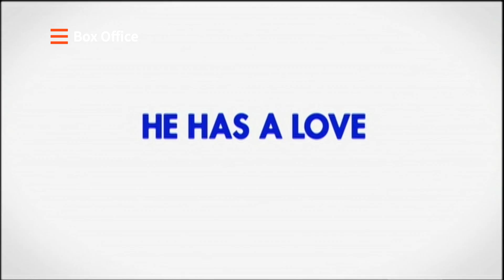Kicking And Screaming